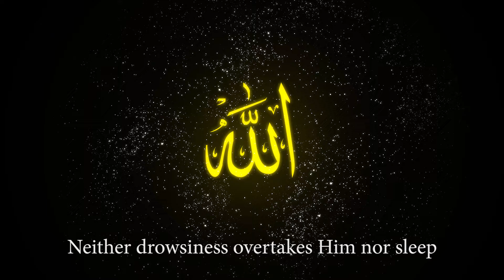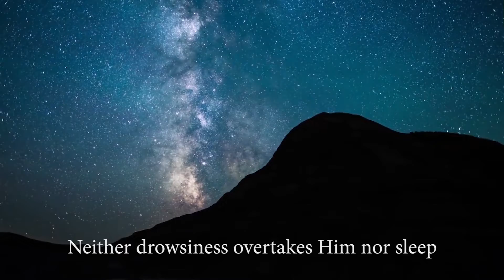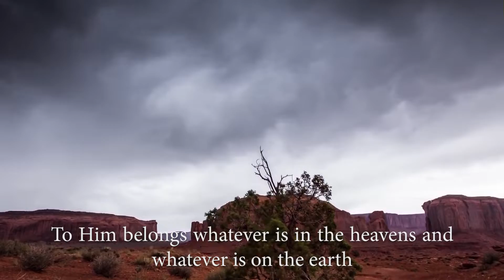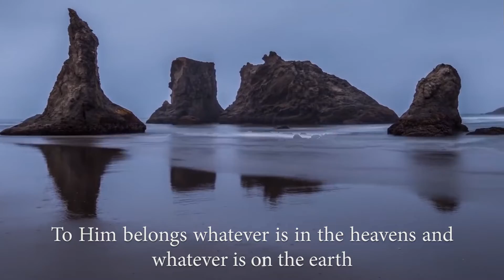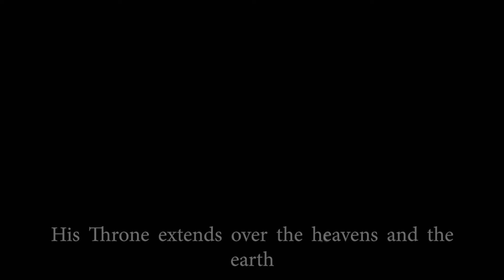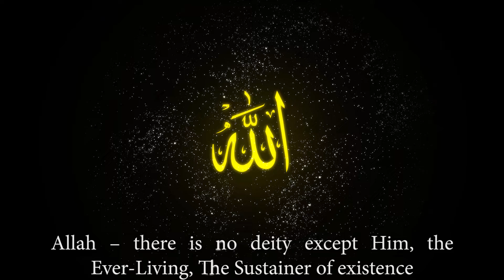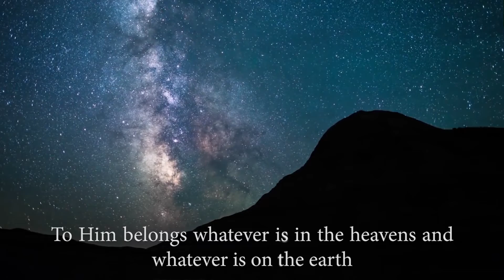Learn Ayatul Kursi with repetition x10 Saad Al Ghamdi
Memorise and learn the Ayatul Kursi with Saad Al Ghamdi using repetition (10 times) with English translation.